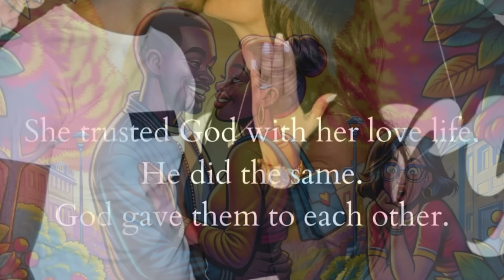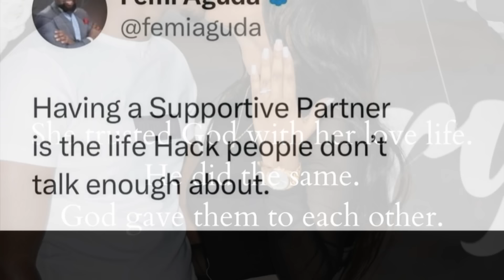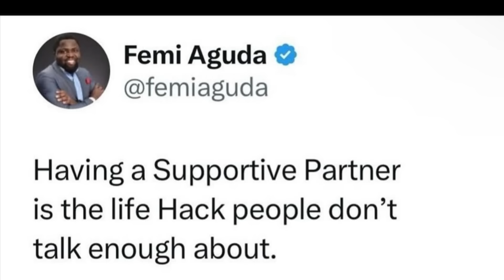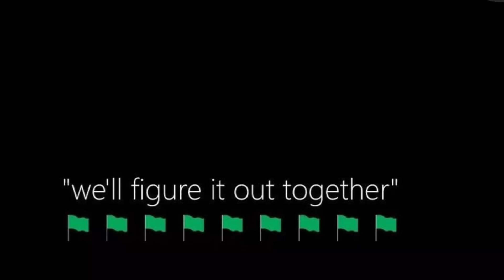KARMIC INTERFERENCES 🧐 LET’S TALK ABOUT IT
🔮🔮🔮Tarot Deck NEON AWAKENING & 5D LOVERS ORACLE & DIVINE TRUTH :🔮🔮🔮

Cards used during today's reading 💌
 @Unseentarot  TwinFlame Unseen Oracle

Witchy Oracle Deck by  @Unseentarot

Shadow love tea oracle ( @vibeaboutittarot  )

Divinely Connected (100 cards)

Twin Flame Oddities Oracle Deck (120 Cards) Soulmate, Karmic Connections

A Pop of Love Oracle Deck Twin Flame Soulmate Karmic Situation for Love & Relationships

TWIN FLAMES EXPOSED - This is a 78 card oracle deck used for Twin Flame, Soulmate & Karmic Readings

Official Unoffical deck: Mystic Beautie

Lovers Dream Oracle Deck by  @giftedsoul777  ***Make sure to follow her on YouTube***

Expressions of the heart: Fire Witch Tarot

Magic Rose Confession: Fire Witch Tarot

MESSENGERS of the heart Oracle Deck (100 Cards)

GODDESS Journey Oracle Deck (80 Cards) Divine Feminine / Higher Self

Twin Flame Oracle: